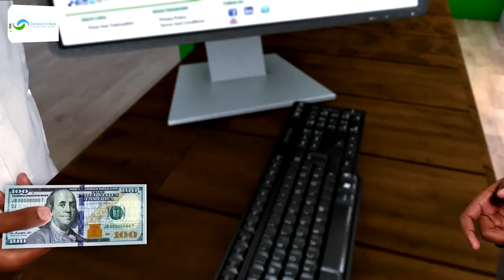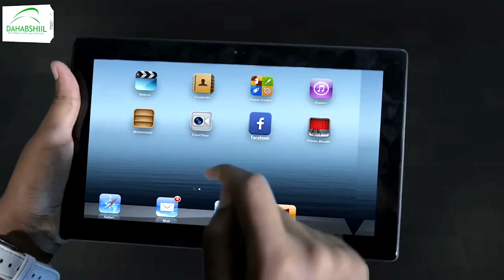Askari Maraykan ah oo loo haysto inuu dab qabadsiiyay markab dagaal.